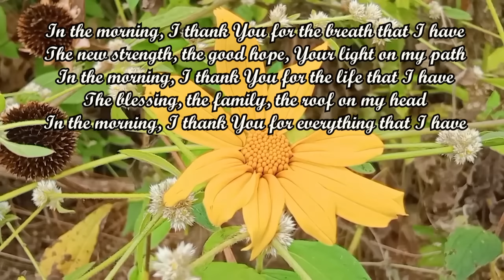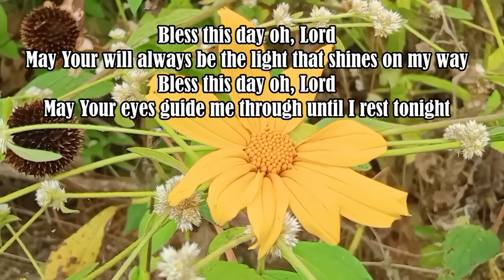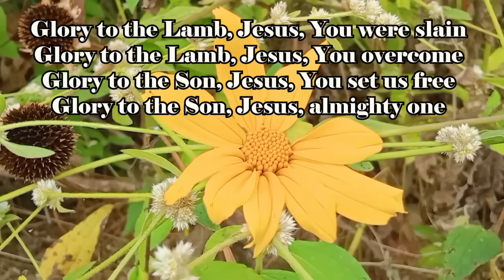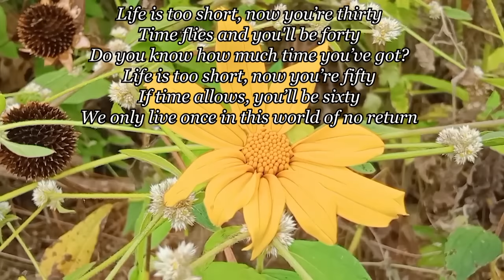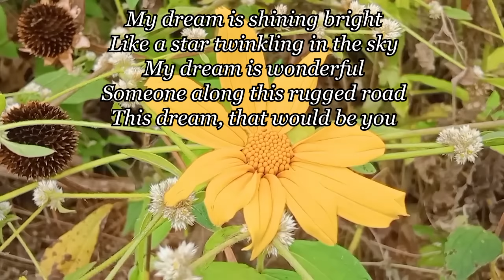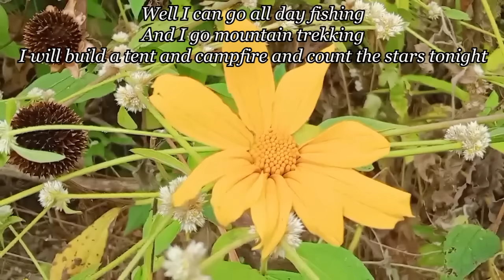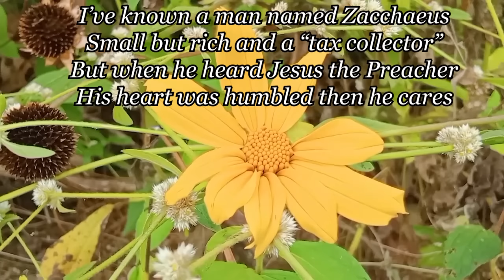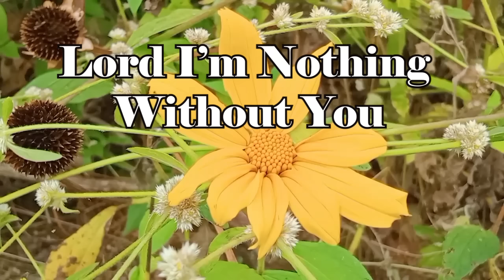THANK YOU FOR EVERYTHING THAT I HAVE- Country Gospel Music by Lifebreakthrough/Kriss tee Hang